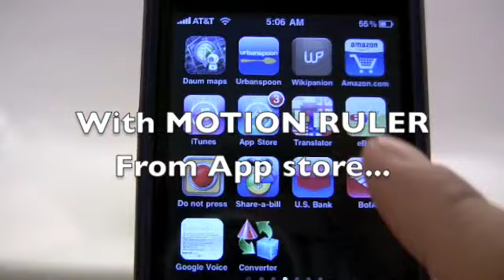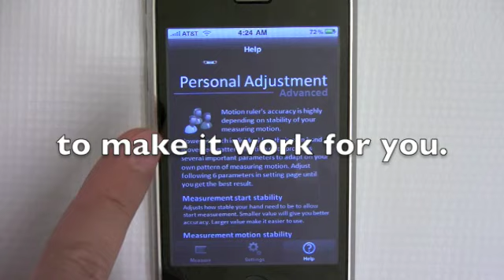MotionRulerDemo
Motion Ruler demo video.